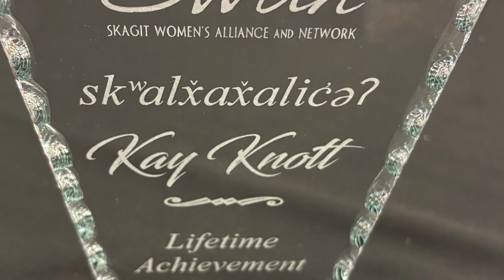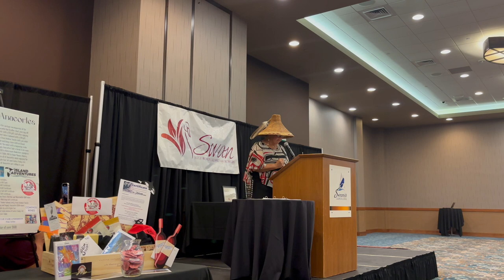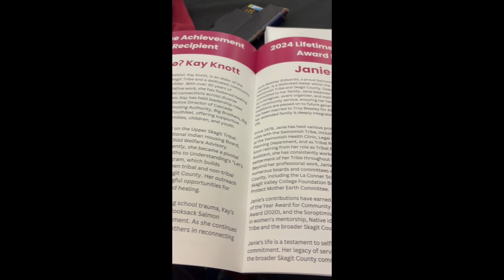Kay Knott SWAN Lifetime Achievement Award 2024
Kay Knott, whose name skʷalx̌ax̌alic̓əʔ means “Holy Weaver,” embodies her identity through her work as a community bridge builder. With over three decades of meaningful experience across a variety of roles, Kay has dedicated her life to fostering healing and creating connections between diverse communities. With a BS from Western Washington University, Kay has held various professional roles including Executive Director of Cascade Intertribal Housing Authority, Executive Director of Big Brothers, Big Sisters, and Program Director of Pregnant and Parenting Teen. She also owned and operated her own business; Diamond Designs Jewelry.Most recently Kay served as the Executive Director of YouthNet, providing caring, supportive social and educational services for children, youth and families to grow, heal, and attain productive and successful lives. Since then, Kay has gone on to become a vital volunteer with Paths to Understanding's "Let’s Go Together" program, which fosters connections between tribal and non-tribal communities in Skagit County. Through public gatherings and outreach efforts, Kay’s leadership has created profound bridges between historically separated groups. Her work inviting tribal community members to engage with non-tribal events has been transformative, allowing for meaningful cultural exchange and healing.Amazingly, Kay has dedicated her time and energy to many worthy causes including the Friendship House, Red Cross, and Kiwanis Club of Mount Vernon. She’s served on the Upper Skagit Tribal Council Board, the Regional Indian Housing Board, the National Indian Housing Board, and the Indian Child Welfare Advisory Community. Kay's influence extends even further than her volunteerism, as she has spoken on Indigenous issues, such as boarding school trauma, at various forums, including the annual regional clergy retreat of the Northwest Washington Synod and Leadership Skagit. Her educational work has prompted numerous organizations, such as PeaceHealth and the Nooksack Salmon Enhancement Association, to begin acknowledging and engaging with their local tribal communities.Kay's mentorship has had a deep personal and cultural impact on Native Americans seeking to reconnect with their roots. Her wisdom and care, both as a mentor and speaker, continue to inspire and heal communities across Skagit County and beyond.